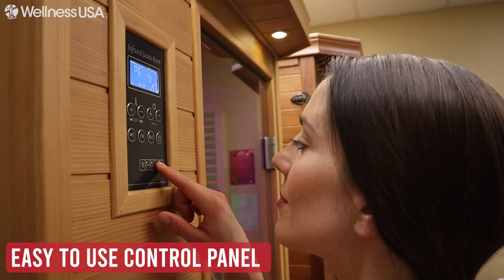Fastest Heating IR Sauna For Your Home or Business - Sauna Wellness Pro 5 Product Features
The World's Fastest Heating Infrared Saunas - For both business and home use, the Sauna Wellness Pro 5 infrared sauna system has extraordinary, patented engineering features which are unique and superior amongst ALL commercial radiant IR saunas